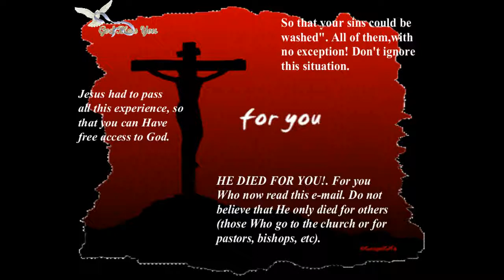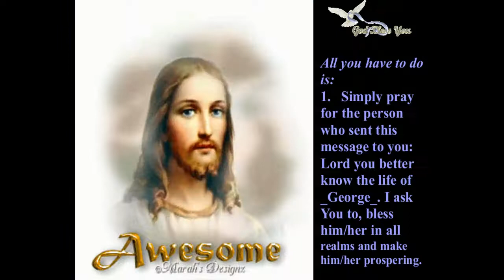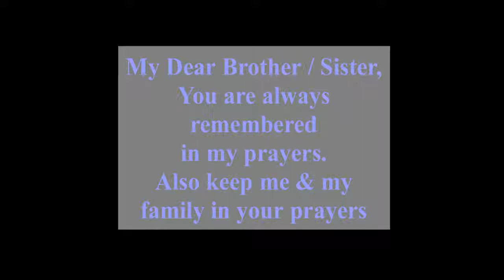He Loves you